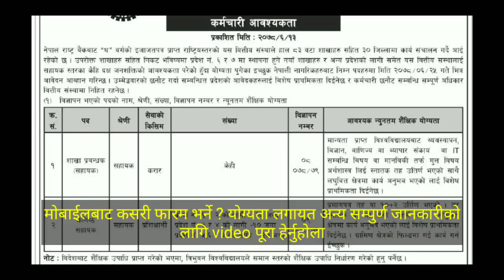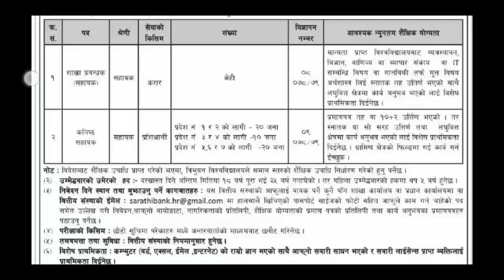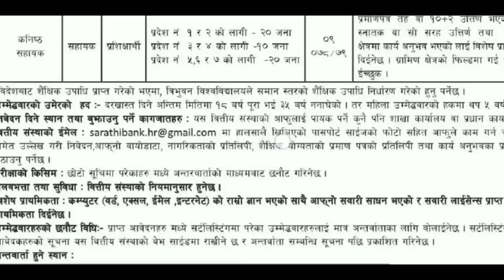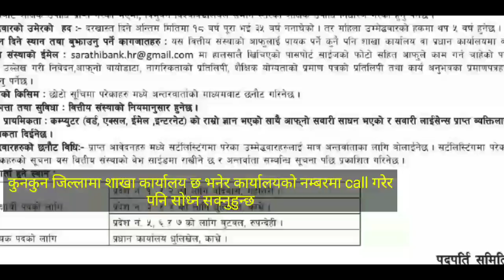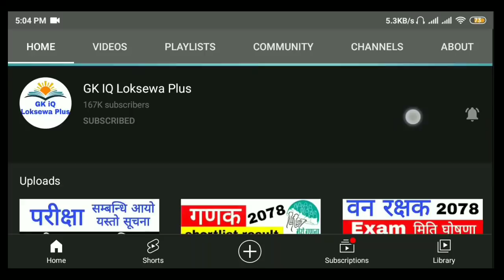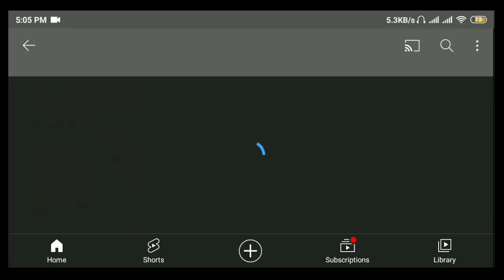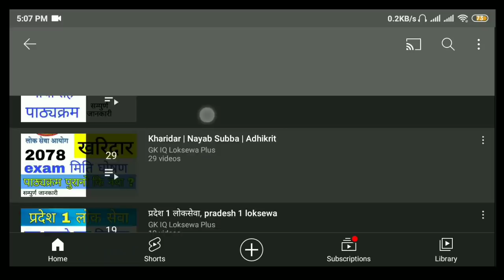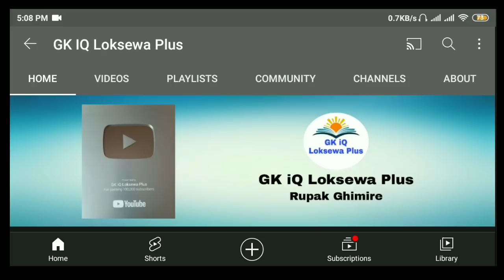लघुवित्तले कर्मचारी माग्यो | naya sarathi laghubitta vacancy | laghubitta vacancy 2078 | job vacancy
naya sarathi laghubitta vacancy
naya sarathi laghubitta vacancy 2078
lagubitta bank in nepal

video पूरा हेर्नुहोला, सम्पुर्ण जानकारी video बाट पाउनु हुनेछ